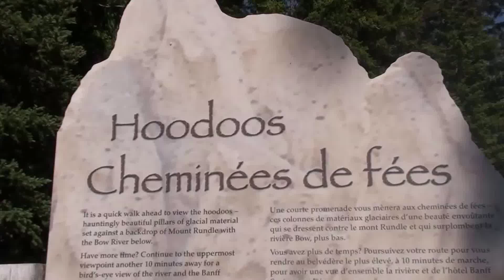Hoodoos - Lago Minnewanka - Monte Sulphur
A través de unos senderos, fuimos a ver los Hoodoos que son unos pilares rocosos formados por la erosión, desde allí se divisaba el valle del Bow. Mas tarde fuimos a ver el lago Minnewanka, en donde la gente de los alrededores se dan un chapuzón los días de verano y mas tarde subimos en el funicular, llamado Góndola al monte de 2.500 metros de altitud, llamado Sulphur. Desde allí se podía contemplar todos el valle del río Bow y gran cantidad de montañas de las Rocosas. Todo pura naturaleza de maravillosas vistas.